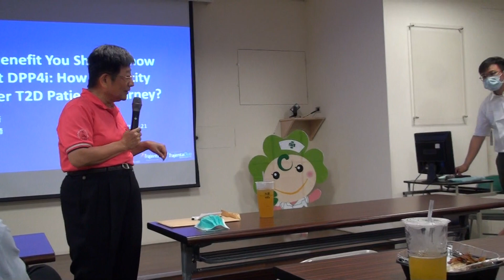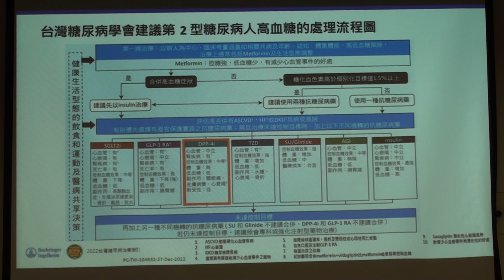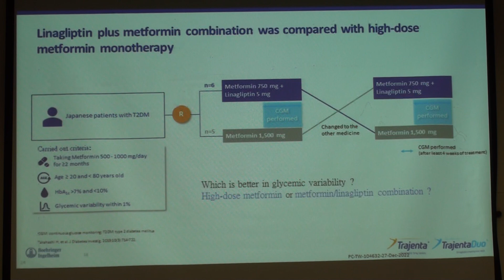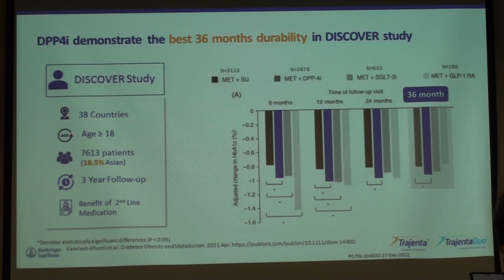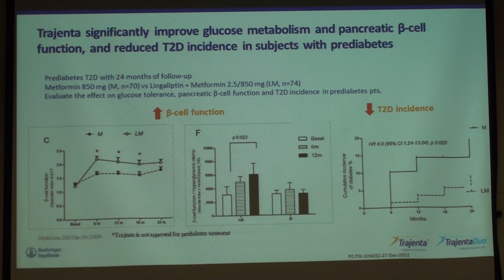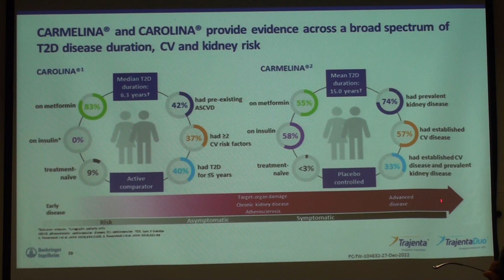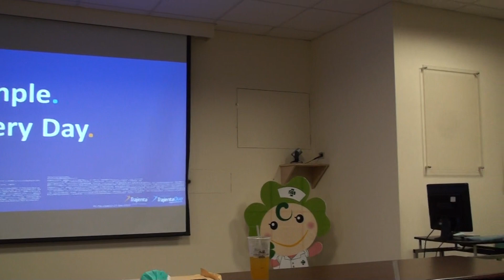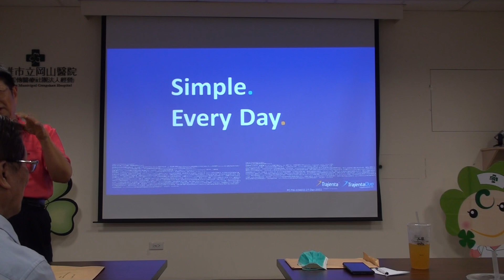2023-4-21 曹政峰醫師The Benefit You Should Know about DPP4i 大岡山醫療群 高雄縣醫師公會